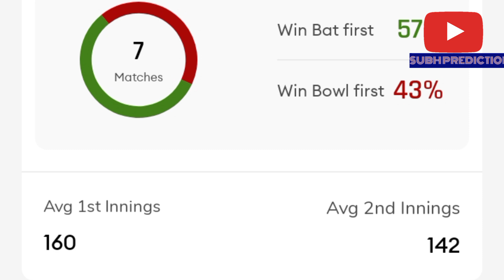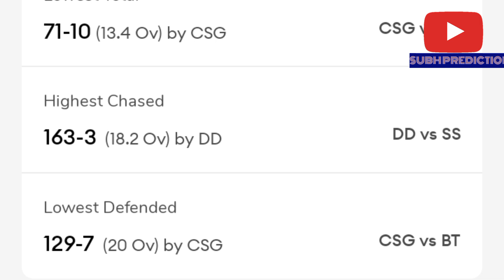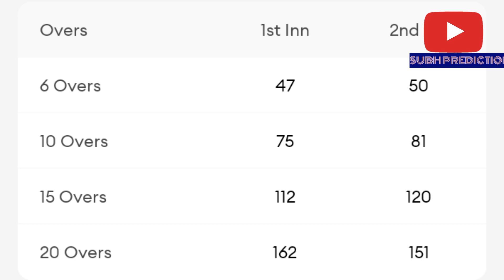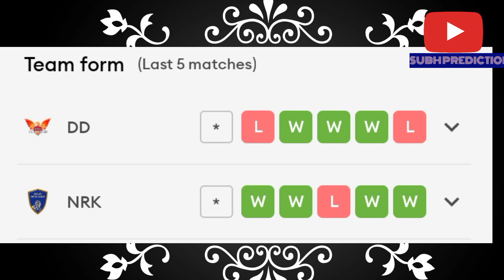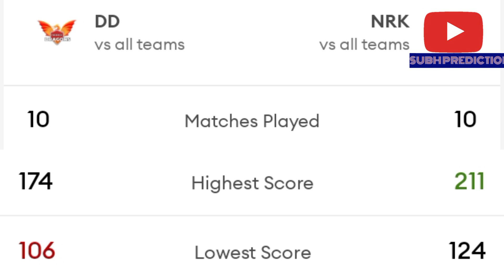TNPL 2023 QUALIFIER-2 मेच की भविष्यवाणी आज कौन जीतेगा Nellai Royals Kings vs Dindigul Dragons | ICC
WhatsApp This Number-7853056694 Only Message

NRK vs DD TNPL 2023 Qualifier-2 Match Prediction- 10 July| Nellai Royal Kings vs Dindigul Dragons | Indian Cement Company Ground Pitch Report

NRK vs DD TNPL 2023 Qualifier-2 Match Prediction- 10 July| Nellai Royal Kings vs Dindigul Dragons Preview, Playing11 and Records TNPL2023 | Indian Cement Company Ground Pitch Report

1. DD vs NRK Match Prediction
2. Nellai Royal Kings  vs Dindigul Dragons
3. NRK vs DD main se kon jitega
4. aaj ka match kaun jitega
5. aaj ka TNPL match
6. Nellai Royal Kings vs Dindigul Dragons match prediction
7. Dindigul Dragons vs Nellai Royal Kings match prediction
8. DD vs NRK Kaun Jitega
9. NRK vs DD kaun Jitega
10. DD NRK aaj ka match
11. NRK DD aaj ka match
12. Match prediction today
13. Today TNPL match prediction
14. Royal Kings vs Dragons  mein kaun jitega
15. Dragons vs Royal Kings main kaun jitega
16. DD vs NRK me kon jitega
17. Dindigul Dragons vs Nellai Royal Kings
18. Nellai Royal Kings vs Dindigul Dragons
19. Today Match Prediction
20. 08 July ka Match
21. TNPL 08 July
22. TNPL 2023 Qualifier-2 Match
23. DD vs NRK Highlights
24. NRK vs DD Highlights
25. TNPL Qualifier-2 Match Highlights
26. Nellai Royal Kings vs Dindigul Dragons highlights
27. Dindigul Dragons vs Nellai Royal Kings Highlights
28. DD vs NRK Qualifier-2 Match Preview
29. NRK vs DD Match Preview
30. Dindigul Dragons vs Nellai Royal Kings Match Preview
32. DD vs NRK Qualifier-2 Match Playing 11
33. NRK vs DD Qualifier-2 Match Playing 11
34. Nellai Royal Kings vs Dindigul Dragons .  Playing 11
35. Dindigul Dragons vs Nellai Royal Kings Playing 11

aaj ka TNPL match kaun jeetega
DD vs NRK TNPL match kaun jeetega
TNPL NRK vs DD match prediction
NRK vs DD match prediction
TNPL Qualifier-2-1 match prediction
DD vs NRK match highlights
NRK vs DD playing 11

MATCHNO.Qualifier-2
TNPL2023NRKVDDSMATCHNO.Qualifier-2
TNPLQualifier-2-1MatchHighlights
DDvsNRKQualifier-2-1matchhighlights

I CAN NOT GUARANTEE THE CONRKECT PREDICTION OF THE MATCH AS THIS MATCH IS NO FIXED I AM JUST PREDICTING. IT CAN BE WRONG AND IT CAN BE RIGHT. BUT I AM RESEARCHING ABOUT THE PLAYERS AND THEIR HISTORY TO GET THE RIGHT PREDICTION. PLEASE SUPPORT. THANK YOU

NOTE : ALL THE IMAGE AND PICTURES SHOWN IN THE VIDEO BELONGS TO THE RESPECTED OWNERS AND NOT ME... I AM NOT THE OWNER OF ANY PICTURES IN SHOW THE VIDEO